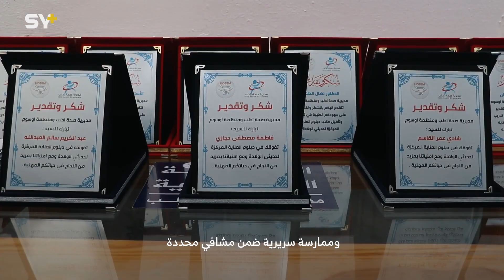تخريج 47 طالباً وطالبة في دبلوم العناية المركزة لحديثي الولادة في إدلب